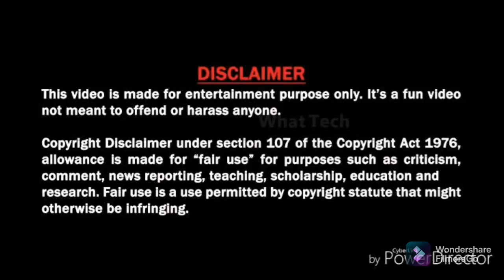very cunning I say😡😠.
Veellu perfect undaru but migatha vallu perfect undalata by @sammi_fashion